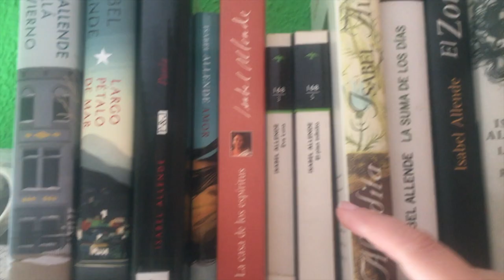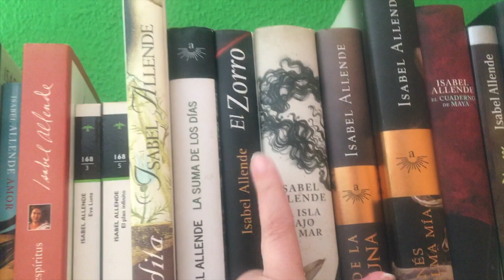Bookshelf Your - Isabel Allende